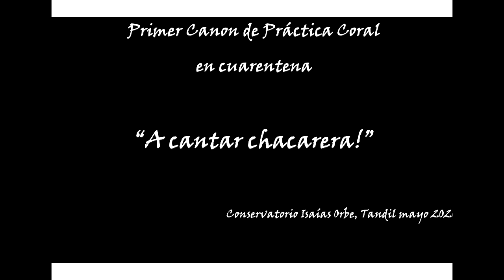Canon "A cantar chacarera"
Trabajo hecho en cuarentena, sin conocernos en persona, la mayoría sin haber cantado antes. con ganas de aprender y cantar juntos. Practica Coral, Conser Tandil.